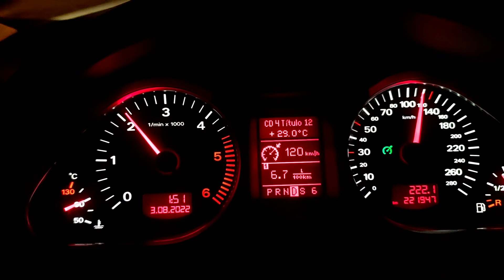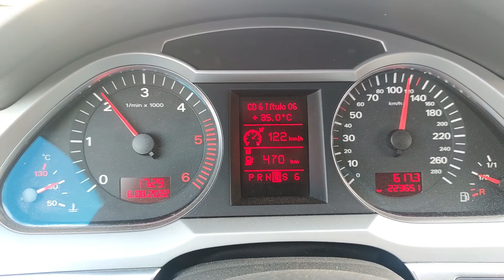Galiciarras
De cómo el peregrino va acabando su camino en llegando a pasar su restante vida en la capital del reino: Santiago de Compostela.